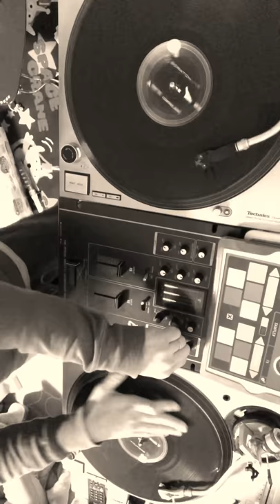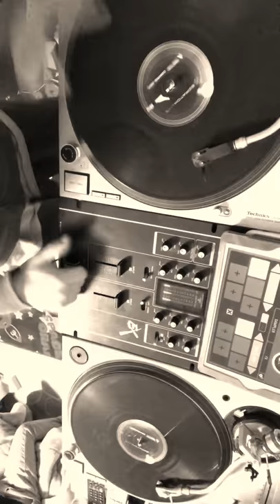BossNova DJ Short MIX by DJ mog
爽やかな朝に